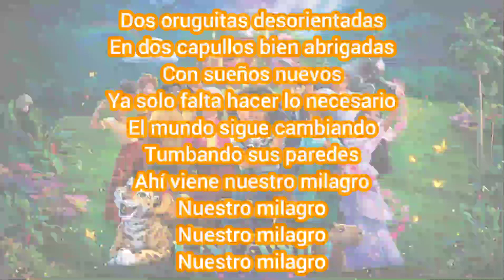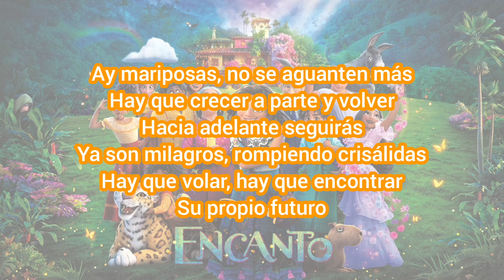Dos Oruguitas (Versión Camilo) (De "Encanto"/Letra). ©2021 Disney Music, Inc.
Ya puedes escuchar la canción “Dos Oruguitas” canción de Encanto™, la versión en español latino de "Two Oruguitas”, interpretada Juanse Diez (voz de Camilo), escrita por Lin-Manuel Miranda.

🎤 Letra de "Dos Oruguitas"

Dos oruguitas desorientadas
En dos capullos bien abrigadas
Con sueños nuevos
Ya solo falta hacer lo necesario
En el mundo que sigue cambiando
Tumbando sus paredes
Ahí viene nuestro milagro
Nuestro milagro
Nuestro milagro
Nuestro milagro

Ay mariposas, no se aguanten más
Hay que crecer, partir, volver
Hacia adelante seguirás
Ya son milagros, rompiendo crisálidas
Hay que volar, hay que encontrar
Su propio futuro

Hacia adelante seguirás
Su propio futuro

Hacia adelante seguirás
Su propio futuro

Encanto™ es una película de fantasía musical animada producida por Walt Disney™ Pictures y Walt Disney™ Animation Studio La sexagésima película producida por el estudio, está dirigida por Byron Howard y Jared Bush, codirigida por Charise Castro Smith y escrita por Bush y Castro Smith, con canciones escritas por Lin-Manuel Miranda. El elenco está conformado por voces casi completamente de origen hispano, en el que se destacan actores como Stephanie Beatriz, María Cecilia Botero, John Leguizamo, Mauro Castillo, Angie Cepeda, Carolina Gaitán, Diane Guerrero, entre otros.

Video musical de Juanse Diez interpretando Dos Oruguitas (De "Encanto"/Letra).  ©2021 Disney Music, Inc.